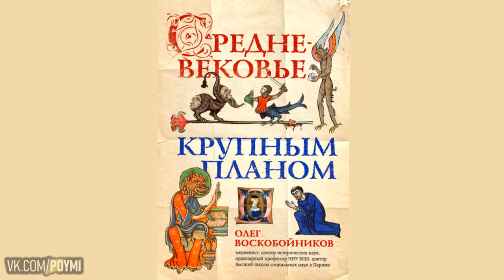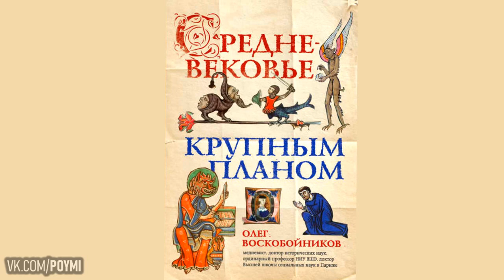Средневековье крупным планом. Олег Воскобойников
Со школьной скамьи мы привыкли, что история – это перечень дат, имен и событий, последовательность которых нужно зазубрить. Нам никогда не объясняли мотивов и причин, нам представляли факты, заставляя просто принять их, как данность. Ученый-медиевист и профессор НИУ ВШЭ Олег Воскобойников предлагает другой подход.

В своей книге «Средневековье крупным планом» автор рассматривает эпоху, будто через объектив фотоаппарата. Меняет ракурс и линзы, чтобы получше сфокусироваться на каждой мелочи. Ведь, если верить Флоберу, «Бог в деталях». По мнению Воскобойникова, история – это совокупность чувств, идей и поступков людей, живших в определенное время.

На страницах книги профессор говорит о нескольких поколениях европейцев, населявших континент в период приблизительно с V по XV века. Ученый покажет, как и чем жили эти люди, что вдохновляло их на подвиги, из-за чего возникали войны и конфликты. Необычный взгляд на историческую науку позволит читателю вывести неожиданные параллели с современностью, обнаружить неочевидные причинно-следственные связи и понять, почему современный мир именно таков.